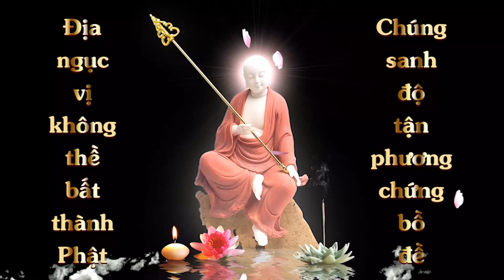Thuộc kinh Địa Tạng Phẩm 4 | Yanni | Cộng Đồng Địa Tạng Bồ Tát